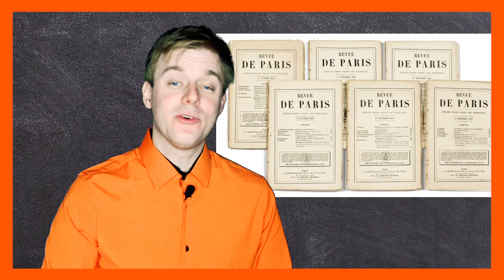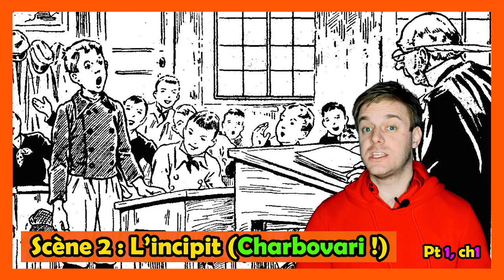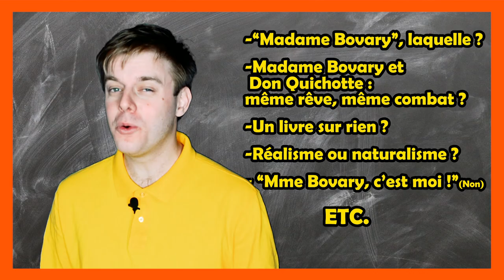Madame Bovary, résumé EXPRESS ! 😮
Madame Bovary, résumé en 3 minutes ! On revient sur treize scènes majeures de l'œuvre.
Si vous voulez creuser un peu plus le sujet, je vais bientôt sortir d'autres vidéos plus spécifiques !
(-Un livre sur rien
-Flaubert n'a jamais dit "Mme Bovary c'est moi"
-Réalisme ou naturalisme ? etc.)

Et vous pouvez désormais soutenir la chaîne via les plateformes en cliquant sur les liens ci-dessous :

On parle de la sortie du livre en feuilleton dans la revue de Paris en 1856, puis en volume en 1857 ; on parle du bicentenaire de Flaubert (à un an près, oups), mais aussi de ces treize scènes :
-1° Mariage d'Emma Rouault à Charles Bovary
-2° L'incipit ("Charbovari")
-3° L'opération d'Hippolyte Tautain (pied bot)
-4° Éducation romanesque disons au couvent des Ursulines
-5° Le bal à La Vaubyessard
-6° Rodolphe la séduit pendant les Comices Agricoles
-7° Scène olé olé dans les bois (Rodolphe devient son amant)
-8° Amours platonique avec Léon
-9° Scène chaude et épique à bord du fiacre à Rouen
-10° Monsieur Lheureux pousse Emma à la ruine
-11° Mort d'Emma Bovary
-12° Charles retrouve les lettres des amants d'Emma
-13° La mort de Charles

MUSIQUES :

Je remplirai "demain" !
Un GRAND MERCI à Mirabelle et à Livi pour leurs dons sur Utip ! 😃

Pierre-Emmanuel Brault
& Bonni le Bonsaï 🌳